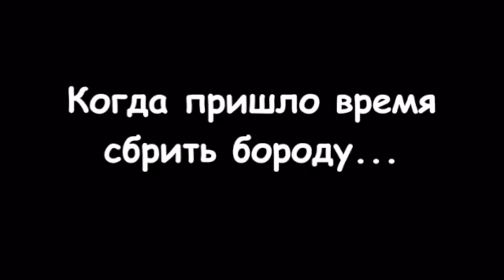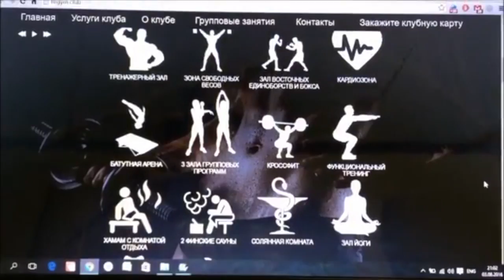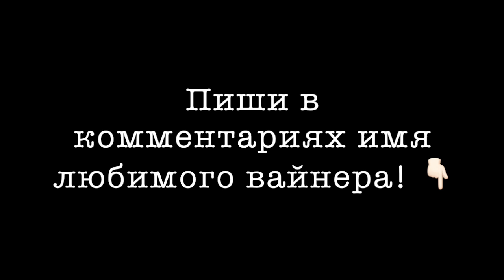Любовь Ярославцева [yaraliubava] - Подборка вайнов #4